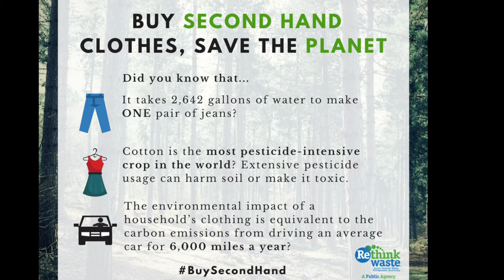COME THRIFT WITH ME!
Save the planet, thrift shop!